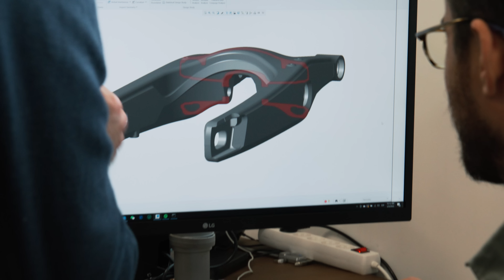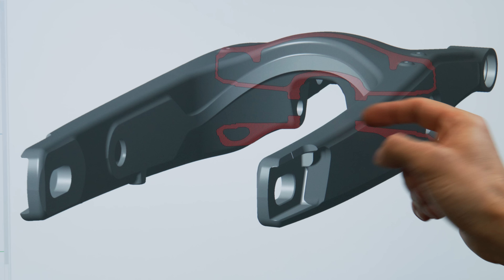Introducing Upgrades to Improve Performance and Customer Experience for the Stark VARG.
Exciting news!

CEO and Founder of Stark Future, Anton Wass announced today upgrades and improvements to the well-awaited STark VARG.

¨During our testing we decided to update several aspects, to improve the VARG even further.
We’ve done hundreds of improvements, since the first bike we presented to you
But a big decision was to increase our battery capacity to better fulfil your expectations, this has led to better overall battery performance and power consistency throughout the state of charge. As well as further life cycles & better efficiency. The goal has always been to Inspire to sustainability by manufacturing the best motocross bike on the planet and revolutionizing the off-road motorcycle industry as we know it today.¨

The Stark VARG is the first electric motorcycle to be the performance leader within its category.

Do you have an order with us? Log in to check your details